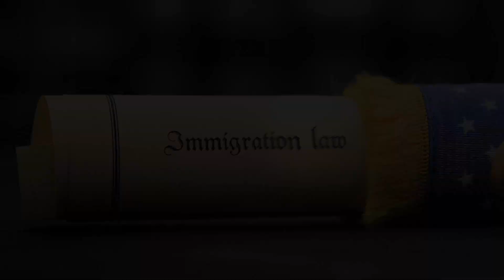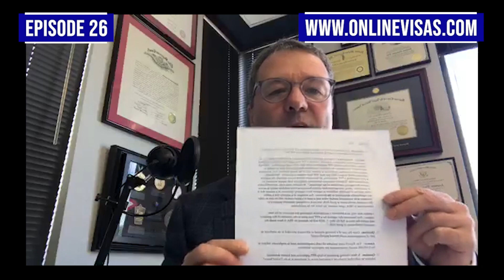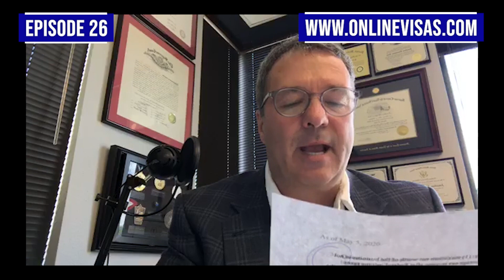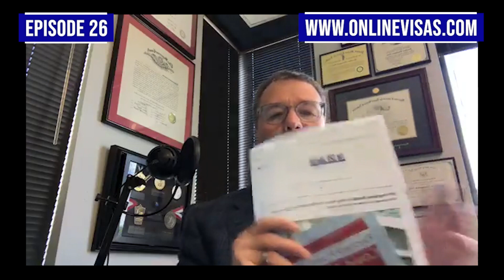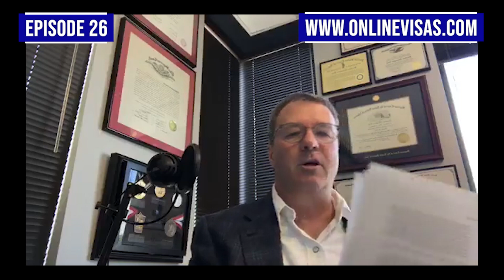PPP Loan Repayment: Are Small Businesses Being Punished?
Jon Velie, CEO of OnlineVisas, dives into the Small Business Association's FAQ 31 regarding PPP loan qualification standards and supporting documentation. Do businesses owned by large companies with adequate sources of liquidity to support the businesses' ongoing operations qualify for a PPP loan?